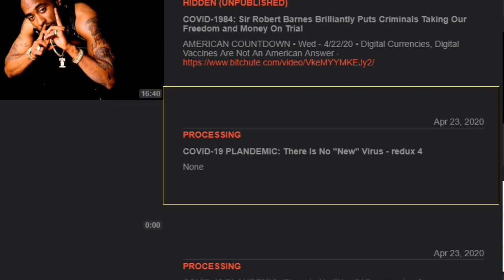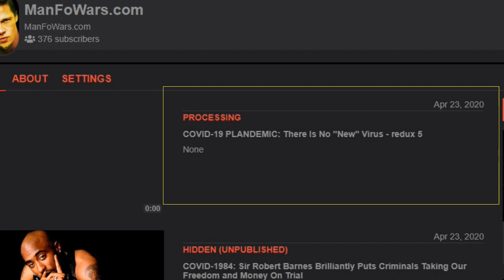Preview: Is "BitChute" Really "British Intelligence" As The Main YouTube Alternative?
After 8 "Uploads" and 3 days of "Processing" the finally "Published" BitChute Video: "COVID-19 PLANDEMIC: There Is No "New" Virus. This Is Bill Gates "Event 201" Drill Training Exercise" (1 hr 29 mins, MP4)

Polite patriots worldwide help their neighbors offline respect and talk well and teach kids to. It's happening naturally with this "crisis" since people want to be nicer in case they need help. Can you handle risks, cops and critics? This simple plan always works:

Small flyers easy to accept about corona virus, trans kids and polite patriotism. Locally help neighbors think for themselves in non-threatening ways if they want to research on their own first. 8 per black and white 8.5" x 11" page. MS PowerPoint copies to change content. Print and cut cheaply. Locally share everywhere. Polite patriots post ads for local meetings, enjoy meals, speak freely, become friends, feel like acting, use meet and greet tables to discuss with neighbors and share posters, flyers and DVD's to get better people, places to live, politicians and results.

Cheers,
BK

ManFoWars.com 100% HD Video Proof: Millions of diverse people publicly agree offline they like being ignored or sh*t on acting rude and want to stop. Or, are super-nice if we're serious about it. People have trouble discussing this? We still have proof men can help with it worldwide.

COVID-19 Operations: Hundreds of free raw videos to use from before and after March 2020 in Toronto proving polite patriotic offline manpower is an essential service worldwide. Seeking major financial support to take this mainstream to help everyone. Or, I get some, document proof, then don't bother individuals about it to not lose self-respect or take others.

Do most people want nice men to locally help people respect and talk well? Stop many acting rude and sketchy near people they know until they can't talk? Then strangers to make everyone do it? Film it while saying it and they do to prove it? Show they like being ignored and want to stop? To help old ladies cross the street? Stop them getting mugged for their groceries? Help with "The Purge" since after cops it's men then women and kids? The answers are yes. Will they get it? It's possible. Sure? Yes.

* Great COVID-19 News *